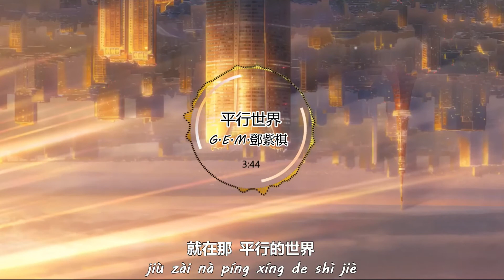平行世界 Ping Xing Shi Jie